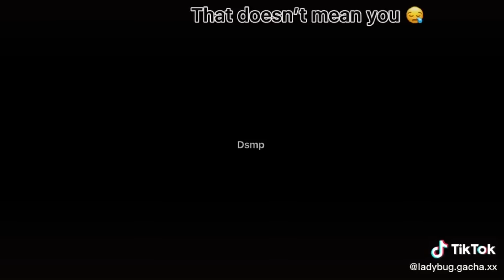MIRACULOUS LADYBUG TIKTOK COMPILATION #26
Hello everyone, I'm " Draken ", my topic is to synthesize good videos about MIRACULOUS LADYBUG